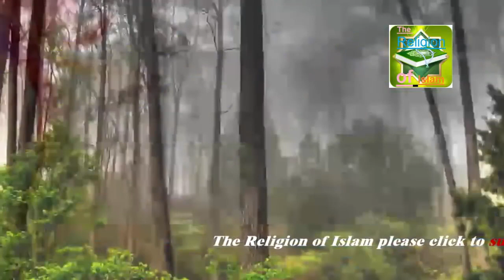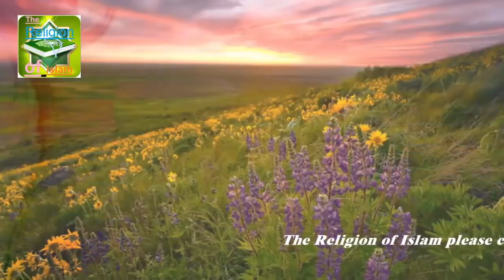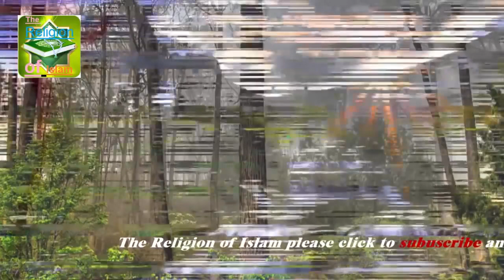Hazrat Musa Alaihis Salam Ka Waqia Part 1 The Story of Prophet Musa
1🕊🕊🕊🕊🕊🕊🕊🕊🕊🕊🕊🕊🕊🕊🕊🕊🕊🕊🕊
Welcome to the Official Shoukatpappubhatti YouTube channel.

  اللَّهُمَّ صَلِّ عَلَى مُحَمَّدٍكَمَاصَلَّيْتَ عَلٰى إِبْرَاهِيمَ وَعَلَى آلِ إِبْرَاهِيمَ إِنَّكَ حَمِيدٌمَجِيد 🍂 ‏اللَّهُمَّ بَارِكْ عَلٰى مُحَمَّدٍوَّعَلٰى آلِ مُحَمَّدٍكَمَابَارَكْتَ عَلَى إِبْرَاهِيمَ وَعَلَى آلِ إِبْرَاهِيمَ إِنَّكَ حَمِيدٌمَّجِيد

7💜💜💜💜💜💜💜💜💜💜
Goodness works for the good but like them good and reach out to your friends.

8💚💚💚💚💚💚💚💚💚💚
Share the good thing that benefits both the world and the hereafter

9👍👍👍👍👍👍👍👍👍
Like those who rode their lives to spread goodness

10💖💖💖💖💖💖💖💖💖
Only goodness will come in life and after death there are good deeds which will make your death good and will take you to Paradise which you have seen for yourself and convey to others.